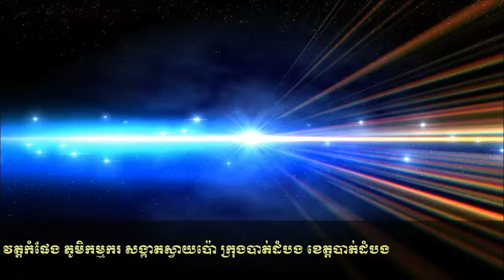ព្រះសង្ឃជាមួយពុទ្ធបរិស័ទដង្ហែវិសាខបូជាវត្តកំផែងភាគ២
សកម្មភាពព្រះសង្ឃក្នុងវត្តកំផែង និងពុទ្ធបរិស័ទបានរួបរួមសាមគ្គីគ្នាដើម្បីថ្ងៃវិសាខបូជា ។
សូមអនុមោទនាបុណ្យកុសល ដោយសេចក្តីជ្រះថ្លា
ជួយចុចសាប់ក្រេបផង !